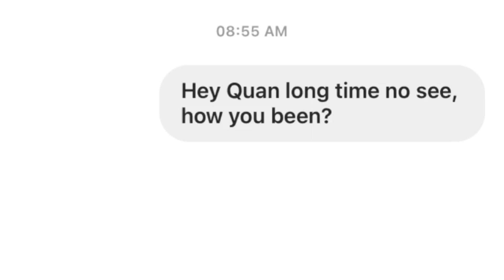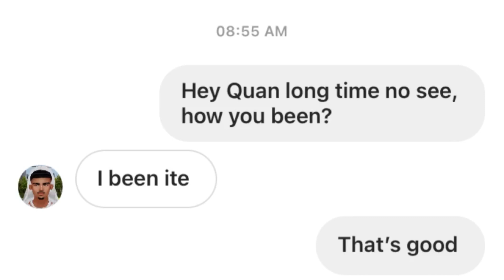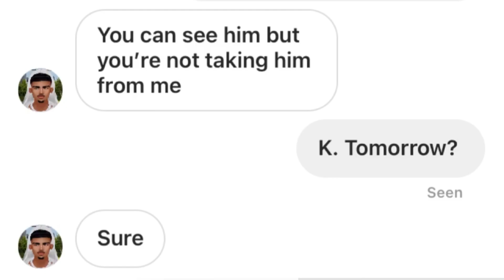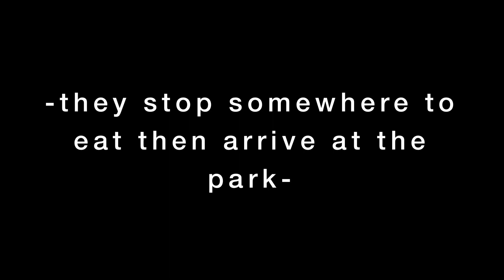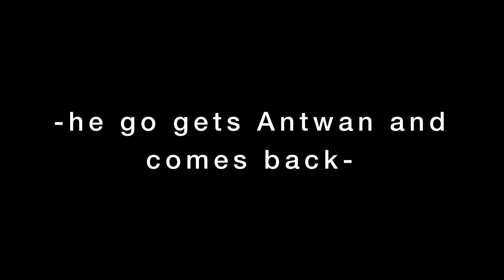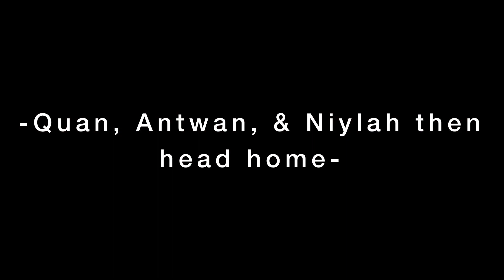Death Enclaimed ☠️ ||Season 1 Episode 5 || IMVU NEW SERIES!!!